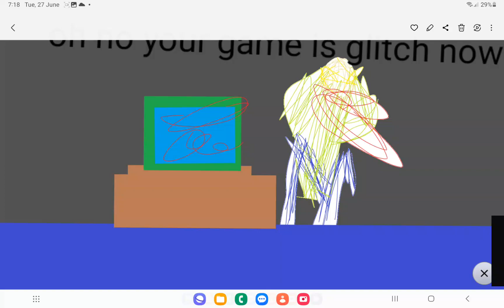What the heck